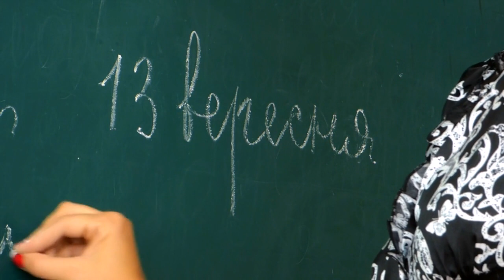FREEDIO: "Teacher writing on chalkboard" royalty free HD stock video footage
Here is a royalty free stock video footage of "Teacher writing on green board "  from FREEDIO: Royalty free stock video footages

You can use this royalty free stock video footage of "Teacher writing on green board" for personal or commercial purposes. For YouTube channel or any projects. However you shall give credits and video link in your description box.

Teacher writing on green board
Teacher
Chalk piece
Green board
Classroom
Education
Literacy
School
College
Teacher wipes the board
Master
Instructor
Guru
Class
Shape
Training
Academic
Practical
Knowledge
Science
Practical
Tutorial
Chalkboard
Hand
Lesson
University
Sponge
Brush
Text
Freedio: royalty free stock video footage